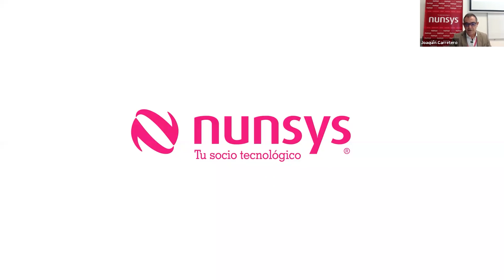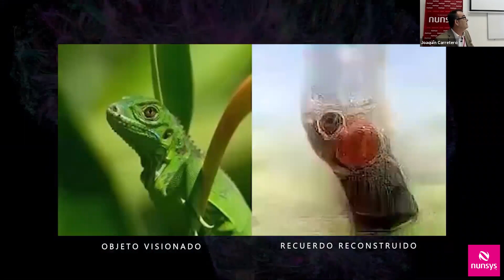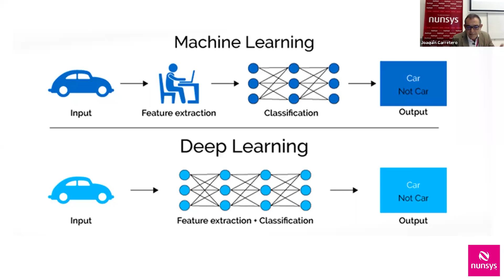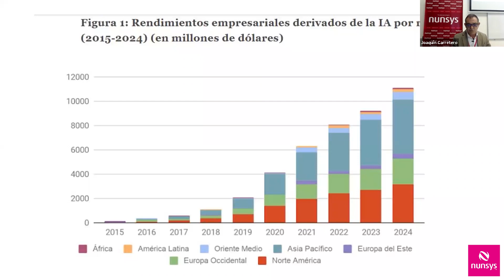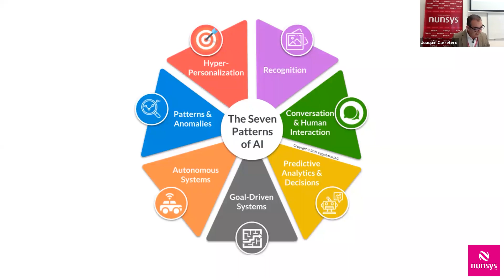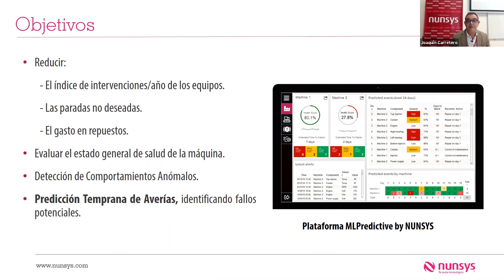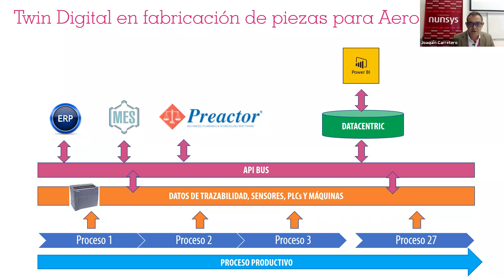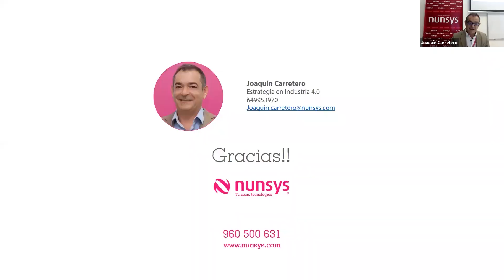Inteligencia Artificial en la Industria de la Automoción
Este webinar expone algunos casos de éxito basados en Visión Artificial, mantenimiento predictivo y digital twin o gemelo digital. En todos ellos las distintas técnicas empleadas de Inteligencia Artificial, han dado un ratio suficientemente elevado de aciertos para que su implantación se haya hecho realidad en distintas industrias gracias al rápido ROI que proporcionan.